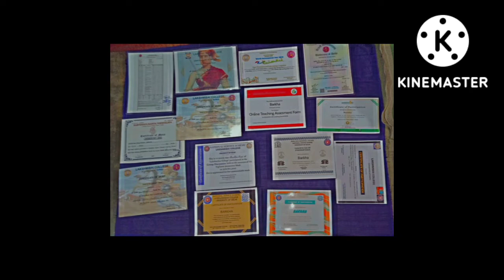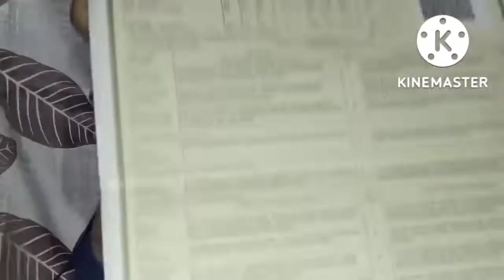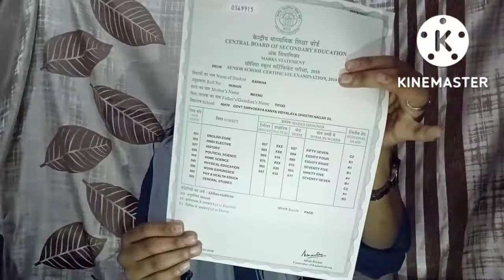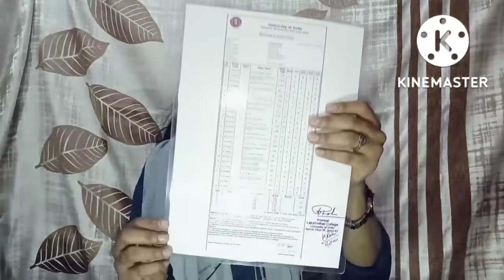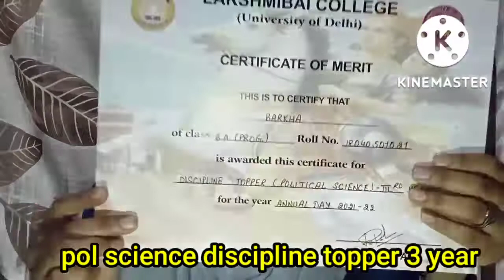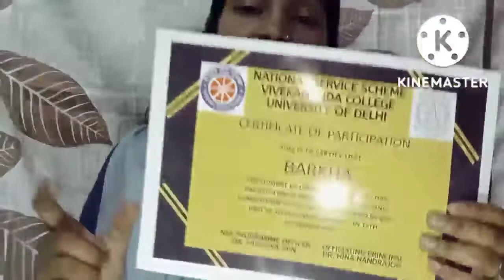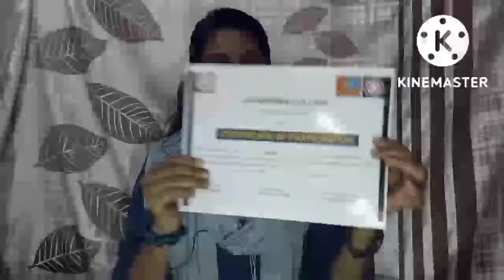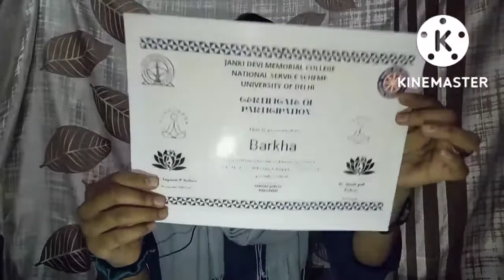my achievements...my degree and certificates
Hello everyone

*Seekh kar sikhate raho* is a YouTube channel where are you find
* education NCERT history, political, Home science
all worksheets here class 6th or 2nd

motivational stories

technical support
Amazing fect
BA History

BA environment

law videos

NSS society Activities

16/7/21 hindi worksheet class 6th

EVS BA programme all topics